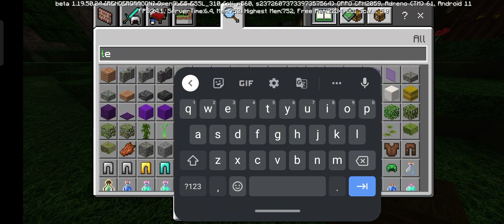Minecraft in 2030